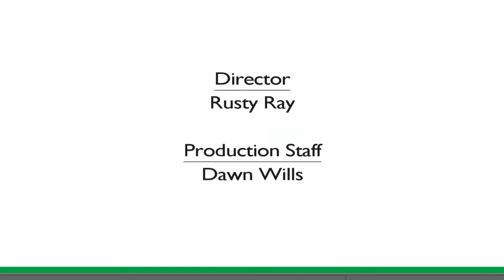Edina Planning Commission / February 28, 2018